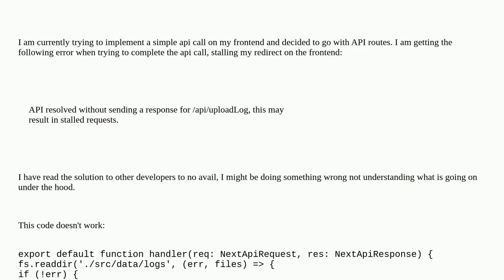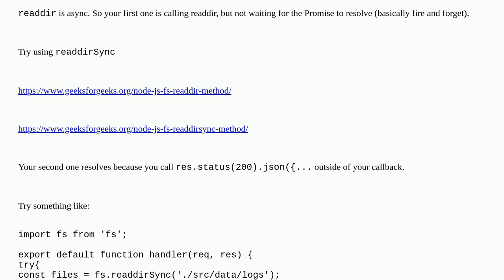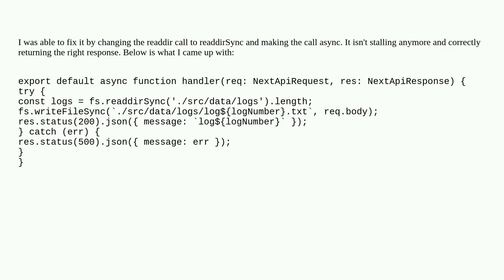API Routes - API resolved without sending a response for xxxx, this may result in stalled requests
A special thanks goes out to the community

  next.js typescript